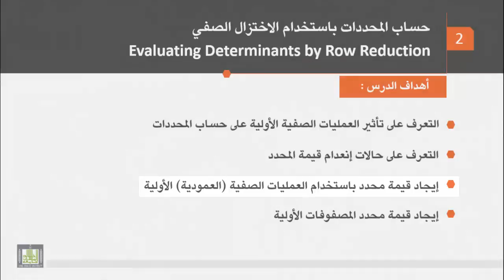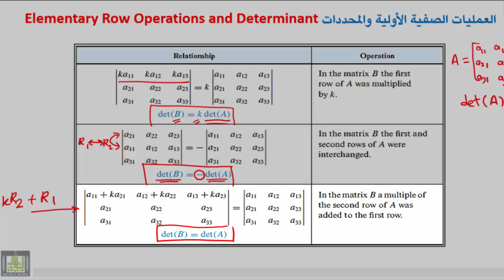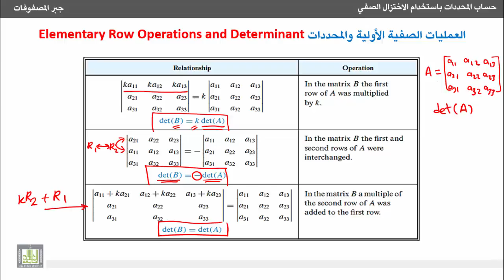جبر المصفوفات - تأثير العمليات الصفية الأولية على قيمة المحدد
2- حساب المحددات باستخدام الاختزال الصفي
 Evaluating Determinants by Row Reduction
 1- تأثير العمليات الصفية الأولية على قيمة المحدد.  1- Effect of elementary row operations on the value of a determinant.
1- التعرف على أهداف الدرس.
2- التعرف على تأثير العمليات الأولية على الصفوف ( ضرب صف في عدد غير صفري، إبدال صفين، ضرب صف في عدد وجمعه على صف آخر) على قيمة المحدد.
1. Intended learning outcomes of lesson two " Evaluating Determinants by Row Reduction ".
2. Effect of elementary row operations (multiplying a row by non-zero number, swapping two rows and multiplying a row by number and add the result to another row )on the value of a determinant.